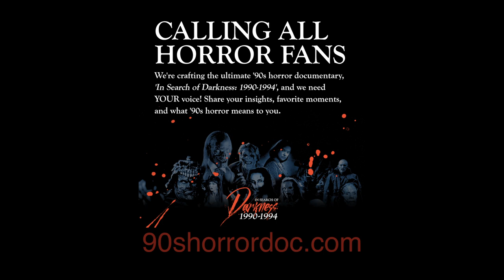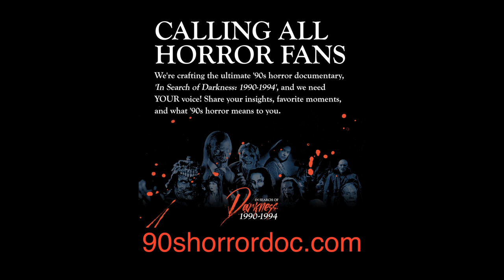The Caretaker's Picks for In Search of Darkness 1990-1994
Creator VC is looking for fans to submit their choices of what should be included in their new documentary In Search of Darkness 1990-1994. You can go to 90shorrordoc.com to fill out their survey.

In the meantime, here are The Caretaker's picks for what he would like to see included in the documentary.